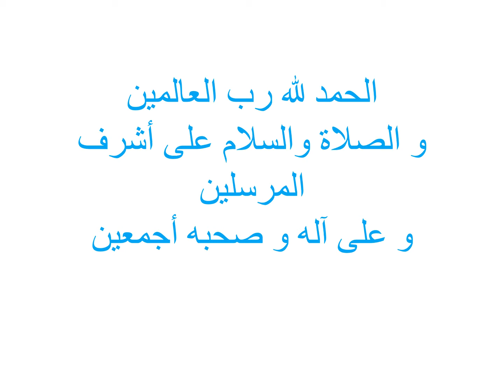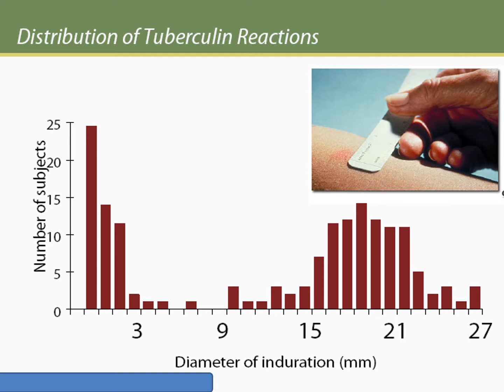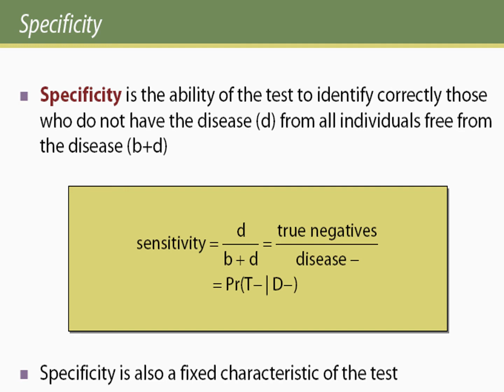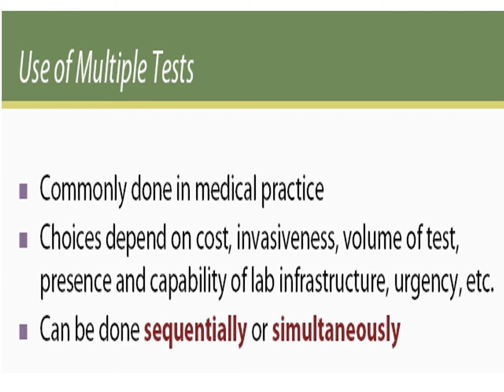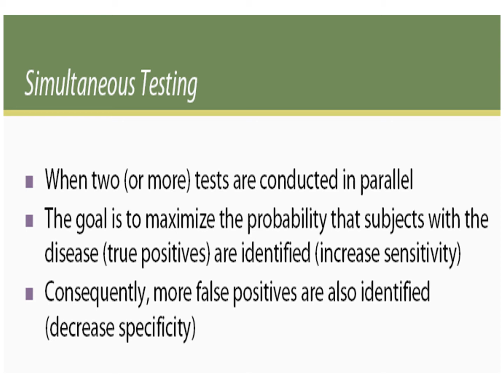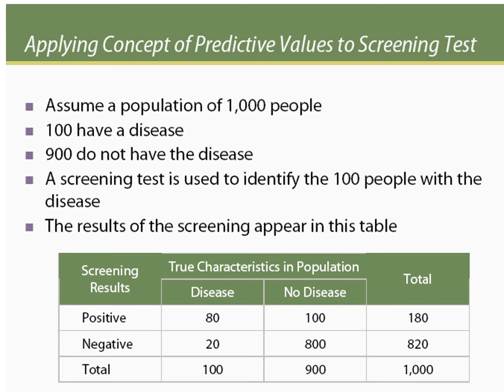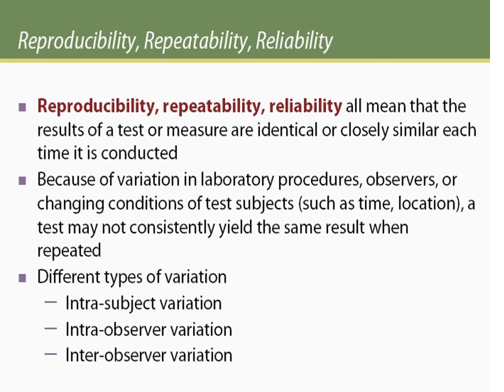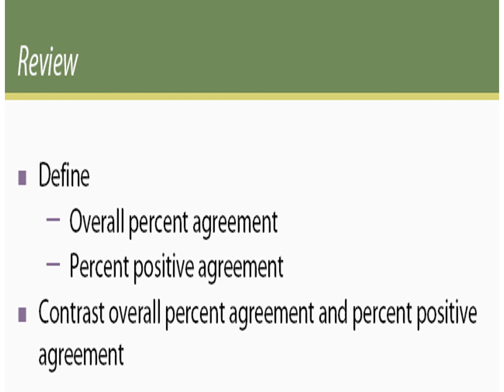SCREENING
SCREENING in public health